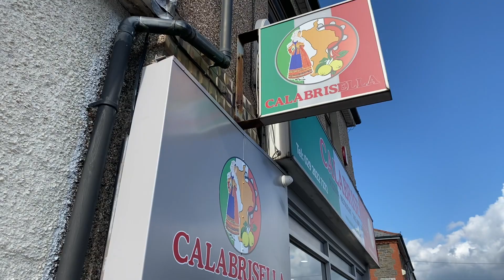Brithdir Street (10201036)